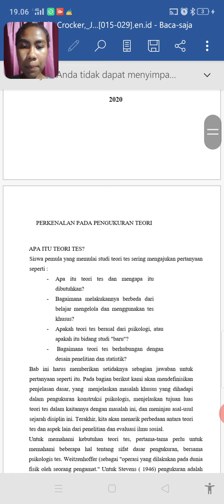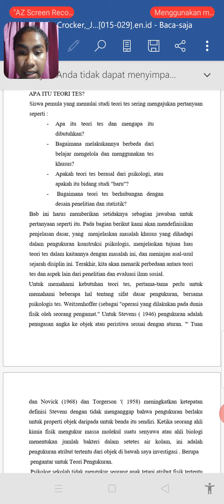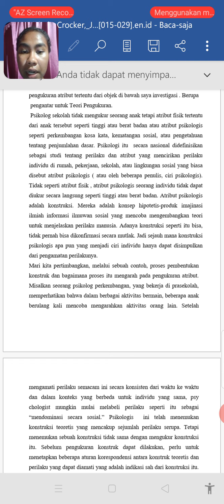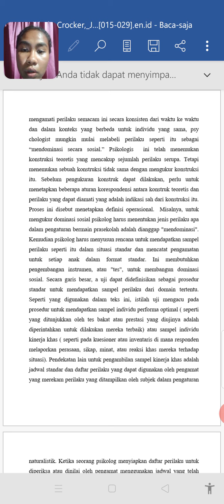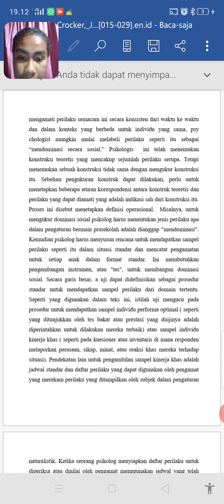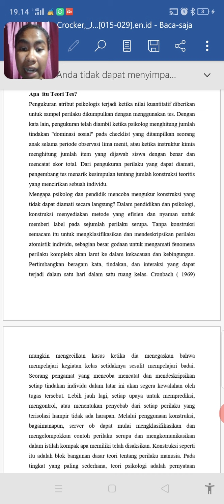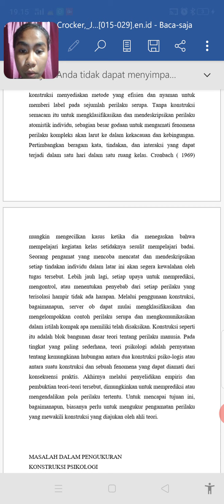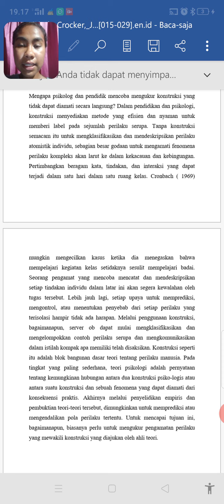TEORI SOSIOLOGI MODERN(2)